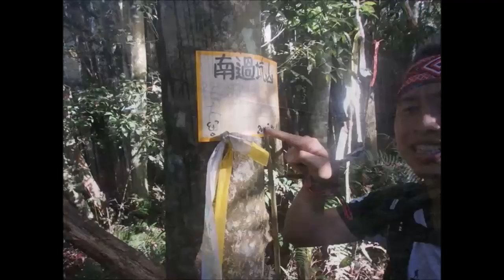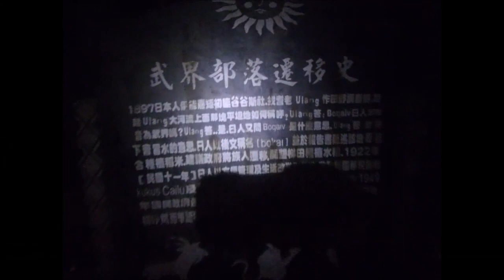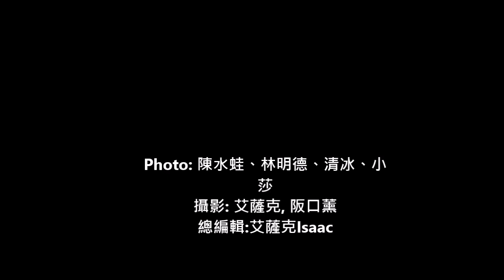2016 Formosa Trail 104K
賽事賽道總監:Petr
總召: Eva
醫護總召:潘秀玉 賴醫師
志工大組長:Nature
攝影:陳水蛙 林明德 清冰 小莎

終點迎賓犬: Aqua